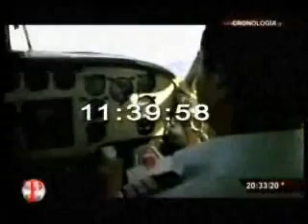21 04 12 TELECENTRO Cae avioneta en zoologico la Aurora